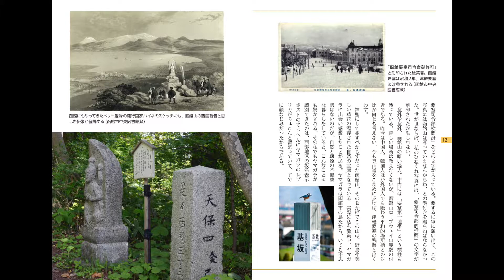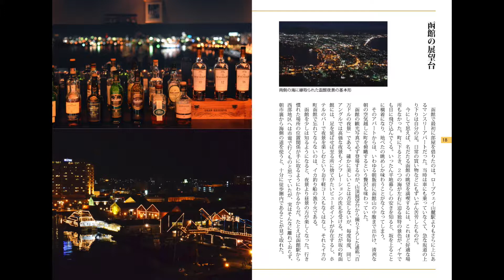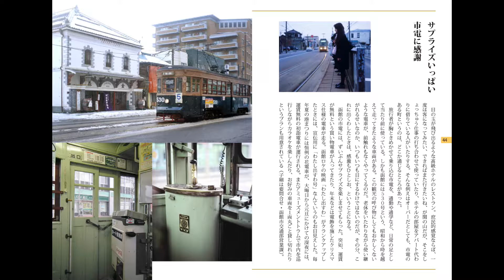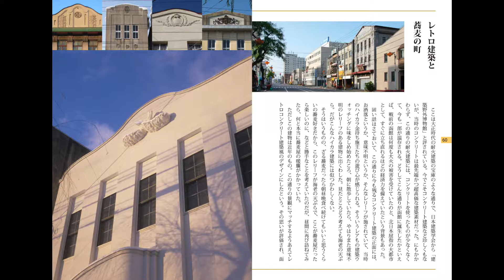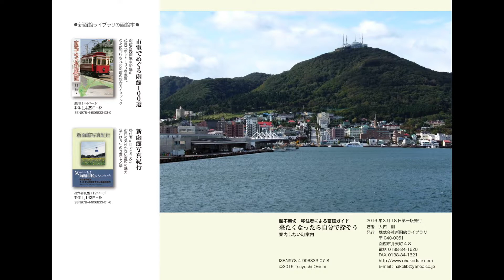全ページ、タダで見せます「超不親切 移住者による函館ガイド 来たくなったら自分で探そう」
話題になっても全然売れない。業を煮やした版元が開き直った。
読みたくなったら自分で買おう